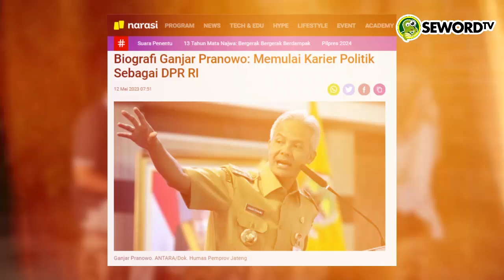Tiga Muda: POSISI TEKNOLOGI AI & BALIHO YANG DITURUNKAN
Tim Pemenangan Nasional (TPN) Ganjar-Mahfud menegaskan, ilustrasi Ganjar-Mahfud di balon udara yang terbang di Monumen Nasional (Monas), Jakarta Pusat merupakan pencitraan hasil komputer atau Computer Generated Image (CGI).